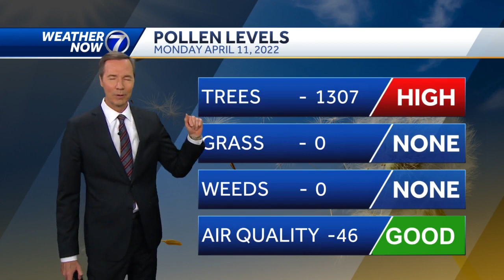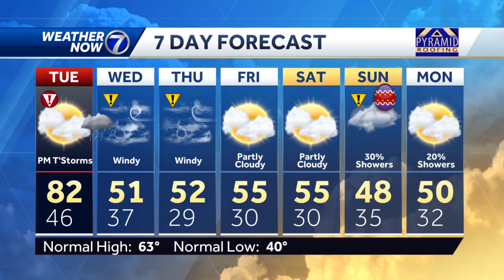Storm chances Tuesday Evening